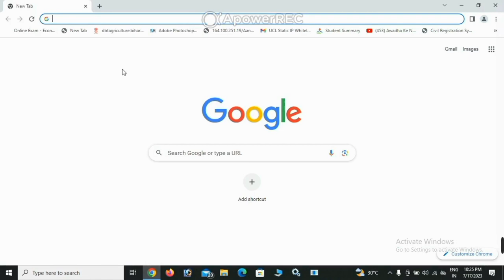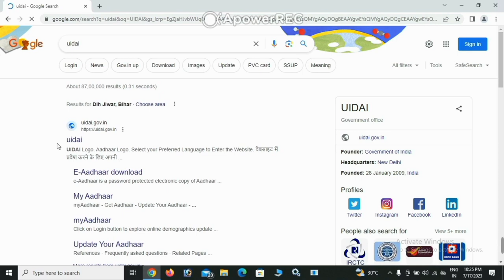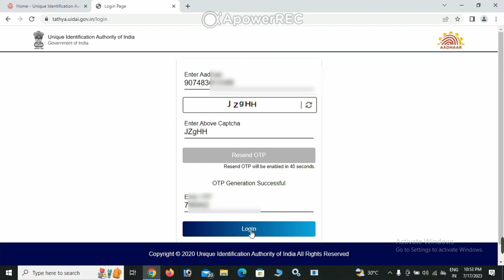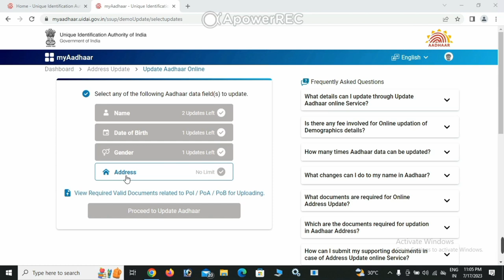Aadhar Card Me Kitni Baar Update Kar Sakte Hain | Dob Kitne Baar Updated Kar Sakte hai 2023 | Kaise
Aadhar Card Ko Kitni Baar Update Kar Sakte Hain | How Many Times Aadhaar Can Be Updated |

आधार कार्ड मोबाइल नंबर अपडेट, आधार कार्ड कितनी बार अपडेट करें, आधार कार्ड में मोबाइल नंबर अपडेट करें, आधार कार्ड अपडेट करने में कितने दिन लगते हैं, आधार डेटा कितनी बार अपडेट किया जा सकता है,
Aadhaar update limit, Aadhaar card ko kitni bar update kar sakte hain, mobile update in Aadhaar card online, dob update in Aadhaar, photo update in Aadhaar,
आधार कार्ड में बायोमेट्रिक अपडेट, ईमेल अपडेट

आधार कार्ड अपडेट हिस्ट्री ऑनलाइन कैसे चेक करें 2020

इतिहास अपडेट करें

आधार कार्ड ऑनलाइन सुधार 2020

आधार कार्ड ऑनलाइन नाम परिवर्तन

आधार कार्ड मोबाइल नंबर ऑनलाइन रजिस्टर करें

मोबाइल नंबर ऑनलाइन कैसे रजिस्टर करें

आधार कार्ड में जन्मतिथि को ऑनलाइन कैसे अपडेट करें

How to check Aadhar card update history online 2020

Update history

Aadhar card online Name Change

Aadhar card mobile number Register online

how to register mobile number online

how to update DOB in Aadhar card online
Aadhaar Download
Aadhaar print
Download aadhaar
documents update
Kaise Kre Aadhaar update